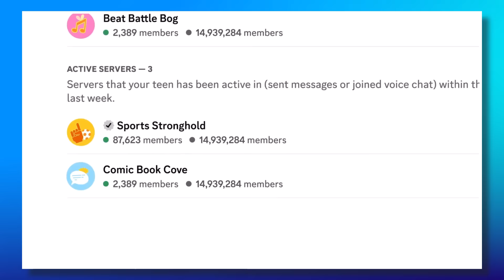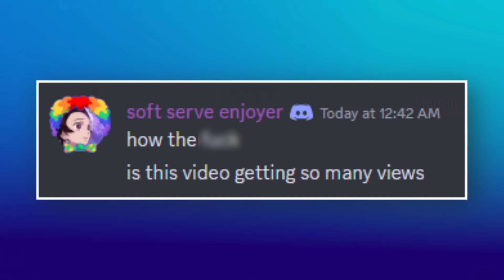How Discord Accidentally BROKE YouTube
Discord introduced loot boxes for their April Fools Day prank. In the process, however, they accidentally created one of the biggest YouTube viewbots in history, breaking YouTube guidelines and setting a record for most video views in 24 hours. How did Discord get a billion views in such a short amount of time?

✭ SOCIAL MEDIA ✭